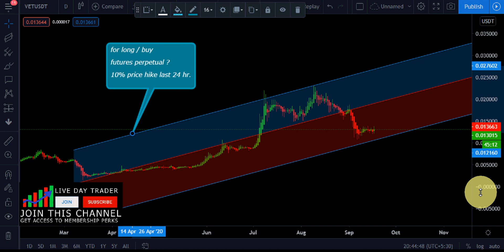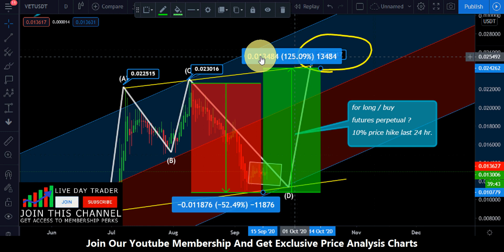vechain vet 125% price range and futures perpetual trading tip september 17th 2020